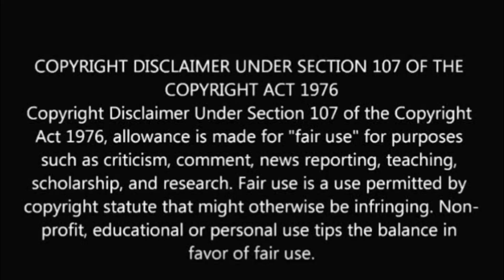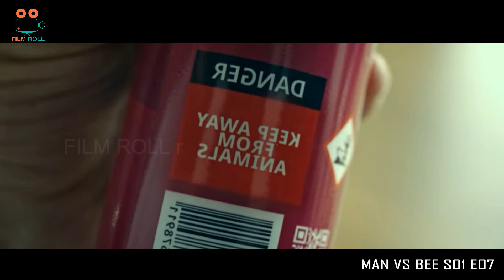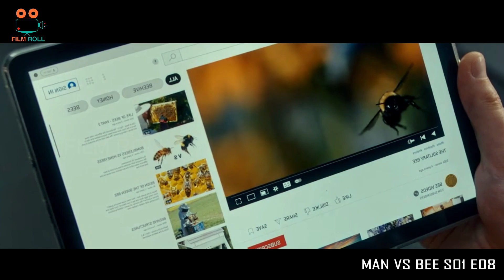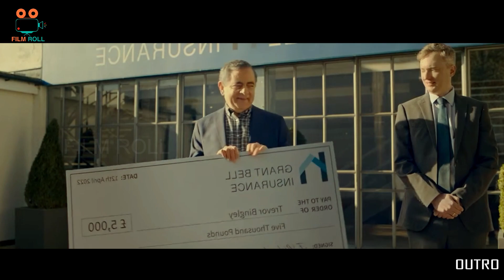Episode 7, 8 & 9 மனிதன் VS தேனீ வேற லெவல் comedy சீரிஸ் | film roll tamil explain | movie explain